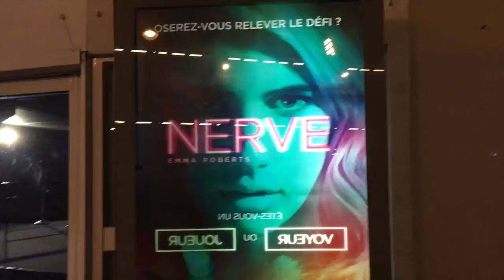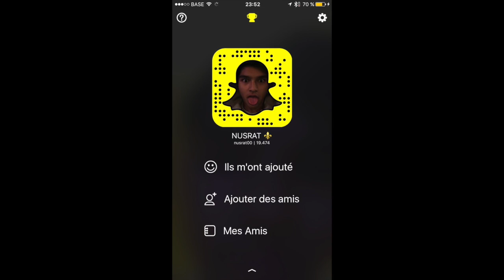NUSRAT - RATER LES DIABLES ROUGES ET LE FILM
Yo les gars, je fais mon grand retour avec ce vlog.